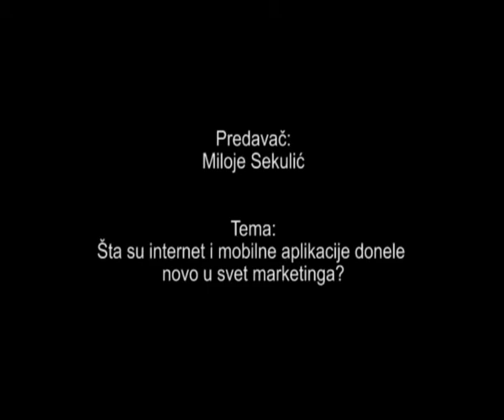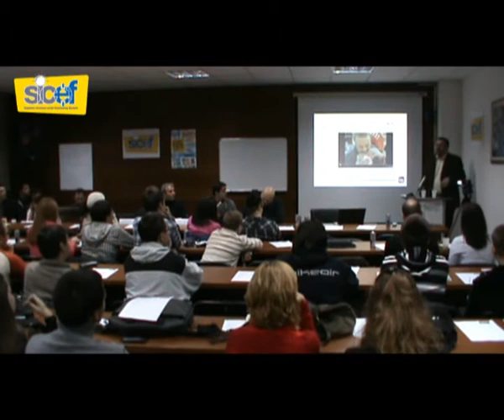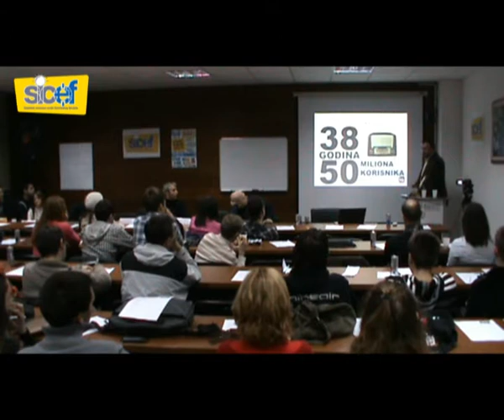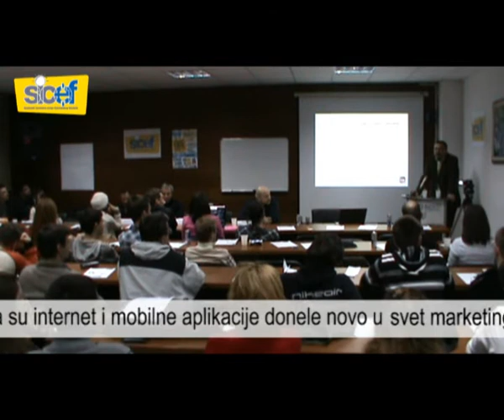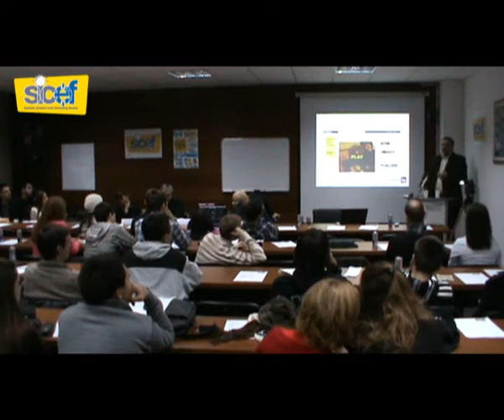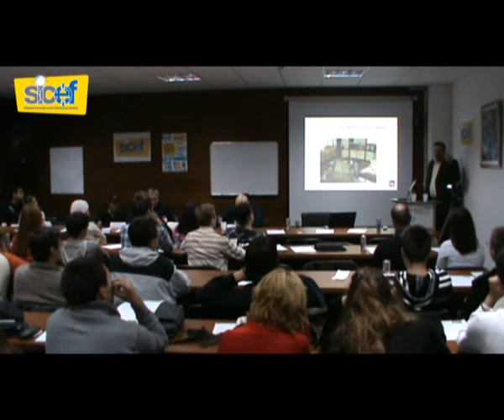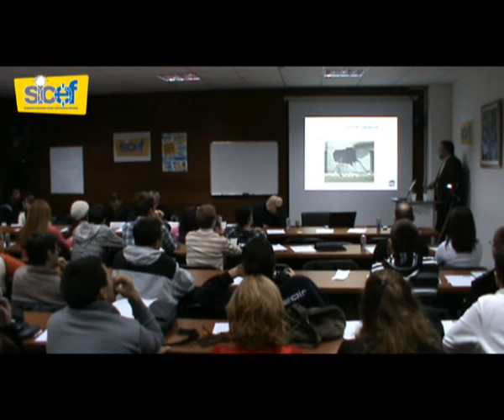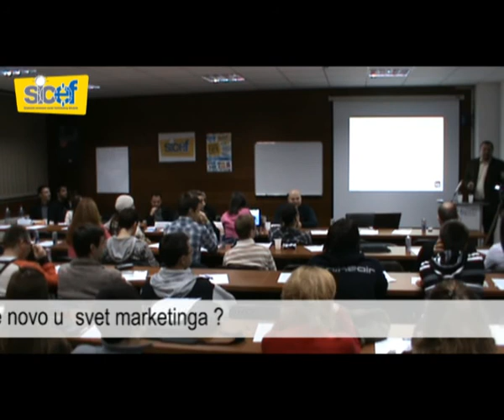Miloje Sekulić - Šta su internet i mobilne aplikacije donele novo su svet marketinga?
Seminar Internet gurui Srbije ( iGurus ) u organizaciji Studentskog inovacionog centra Elektronskog fakulteta ( SICEF ).Detaljne informacije o SICEF-u i njegovim aktivnostima možete nači na web stranici :